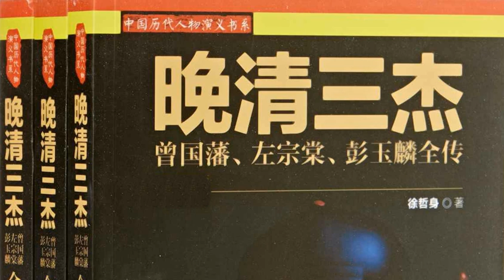《晚清三杰》第二五回 儒宗谈理学实益人心 勇将壮声威伪装狗眼